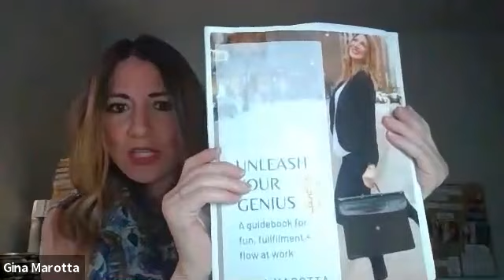Are You in a Crisis of Clarity or Faith?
Sometimes you think you lack clarity around your career path when in actuality your answer is readily available. Your real problem isn’t clarity, it’s faith. You know what you want, you just don’t believe you can have it or see a pathway forward.